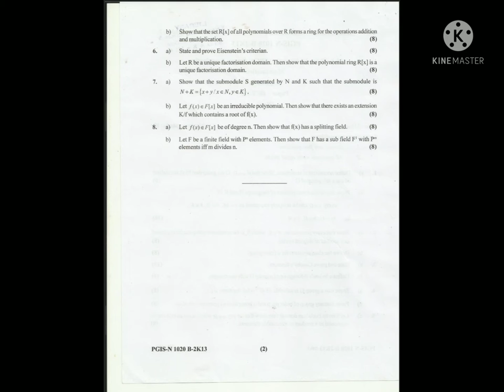Gulbarga University kalburgi msc mathematics 1st sem privious year question papers(Algebra-1)